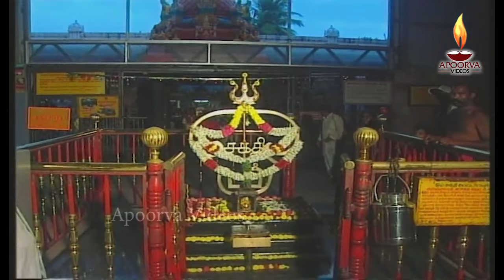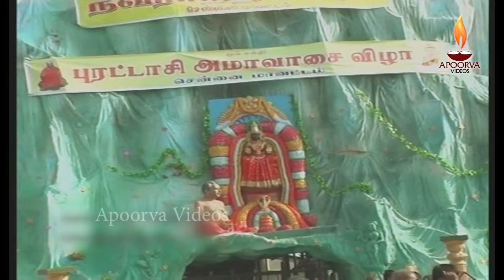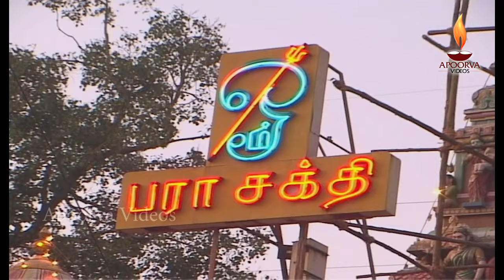ஆடிப்பூரத்தில் கேளுங்கள் வேண்டும் வரத்தை அளிக்கும் மேல்மருவூர் ஆதிபராசக்தி பங்காரு அடிகளாரின் வரலாறு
அபூர்வா வீடியோஸ் பக்தியுடன் வழங்கும்
தினமும் காலை மாலை கேட்க வேண்டிய அம்மன் பாடல்கள் "சக்தி வரவு"

Tamil Devotional Songs "Sakthi Varavu " on All Amman. sung by Malathi, veeramani raju produced by Apoorva Videos